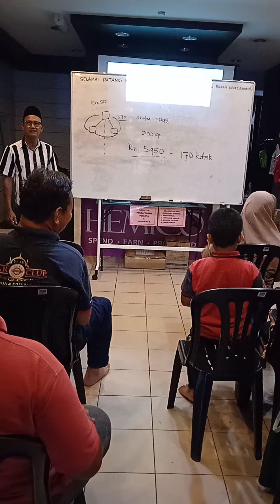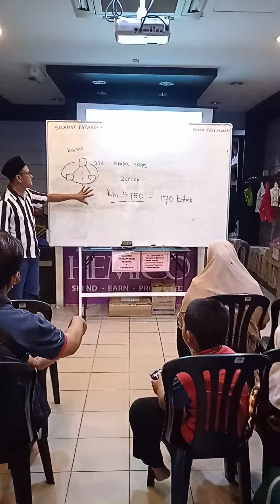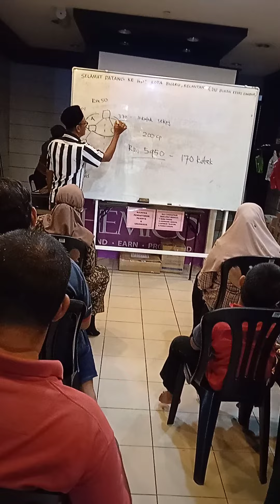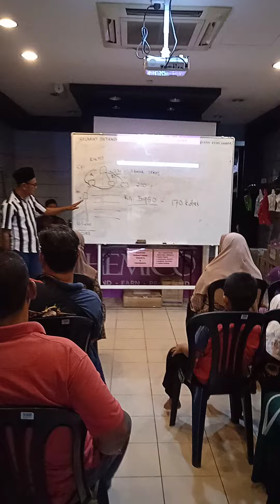PROGRAM GERAK GEMPUR MY MEETING MINGGUAN HDC KB (14/10/2022) PART 8/13